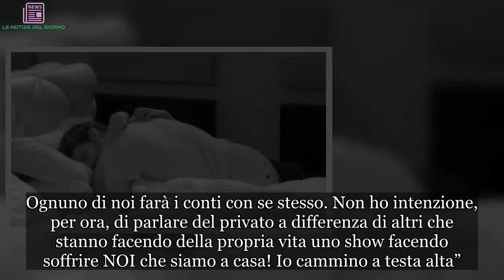Grande Fratello Vip. Jane Alexander ed Elia Fongaro senza freni | ULTIMI ARTICOLI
Pomeriggio bollente al Grande Fratello Vip. Protagonisti del siparietto hot l’attrice Jane Alexander e il velino Elia Fongaro. Dopo aver passato l’intera giornata a parlare della loro amicizia particolare e di quello che potevano pensare fuori dalla Casa, i due si sono ritrovati stretti nel letto, abbracciati e molto intimi. Tutto è partito da un gioco messo in scena dal Grande Fratello, che per smuovere le acque ha proposto ai gieffini una festa con “obbligo e verità”. Giulia Provvedi ha colto la palla al balzo: “Vi dovete dare un bacio sulla bocca”, ha detto ai due, che non si sono fatti pregare due volte.

Sarà poi Ivan Cattaneo a stanare l’ex velino: “Da uno a dieci quanto sei innamorato di Jane?”, “Otto”. E l'attrice commenta: "Ormai Gianmarco sa che è finita”. Gianmarco, il fidanzato dell'attrice qualche giorno fa le aveva gridato da fuori con il megafono: “Ti amo, sposami”, proposta che ha mandato nel panico l’ex modella britannica, che ora deve fare i conti con la sua vita fuori dal reality. Che ci sia del tenero tra i due concorrenti del Grande Fratello Vip3 (Jane ed Elia) è fuori discussione.
Soprattutto dopo la notte passata insieme. Nel pomeriggio di passione i due si sono scambiati carezze inequivocabili, coccole e strusciamenti vari. Si sono sussurrati all’orecchio parole che il GF non ha ancora fatto sentire ai telespettatori e si sono dati anche qualche tenero morso. I due piccioncini hanno replicato poco dopo. Lui durante i baci era così focoso che – secondo gli utenti che hanno seguito la diretta – Jane avrebbe detto: “Non resisto, fai lentamente“. E così, a poche ore dal misfatto, il fidanzato dell’attrice, Gianmarco Amicarelli, ha pubblicato un inequivocabile post su Instagram.
“Non si finisce mai di conoscere una persona, anche se poi alla fine tutti ci dimostriamo per quello che siamo. Ognuno di noi farà i conti con se stesso. Non ho intenzione, per ora, di parlare del privato a differenza di altri che stanno facendo della propria vita uno show facendo soffrire NOI che siamo a casa! Io cammino a testa alta”. Poi Gianmarco ha aggiunto degli hashtag altrettanto eloquenti: noregrets (no rimpianti), life, love e gfvip. Chiaro, dunque, che quel post sia riferito alla fidanzata, chiusa da settimane nella casa del Grande Fratello Vip. L'attrice non ha nascosto i suoi sentimenti: si è dichiarata al “pericoloso” amico, infatti. “Sono andata da lui e gli ho detto che ho capito che mi piace. Lui mi ha detto che sono pazza e si è messo a ridere. Me ne sono andata”, ha confessato a Stefano Sala e Francesco Monte.
Qualche giorno fa anche Fongaro si è confidato con Monte: “L’ultima cosa che voglio sono i teatrini, fare scenette, so che c’erano già dei problemi tra lei e il fidanzato. Io comunque sono tranquillo. Facciamo andare le cose e non costruiamo castelli. Se fossi fuori lascerei che le cose fluiscano da sole. C’è bisogno di maggiore sensibilità perché da casa vedono e non voglio mancare di rispetto a qualcuno”. Anche lui, fino